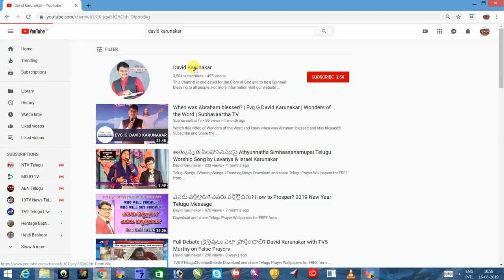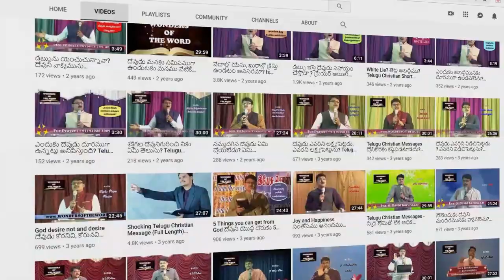Latest Telugu Sunday School Song నా చిన్ని హృదయంతో With my Little Heart I will Worship